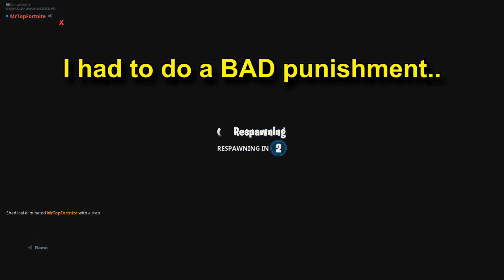Don't Choose The Wrong Mystery Door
Don't Choose The Wrong Mystery Door - Fortnite Battle Royale Today in Fortnite Season 8, we played a crazy game!
We Have Many Seasons In The Fortnite Game